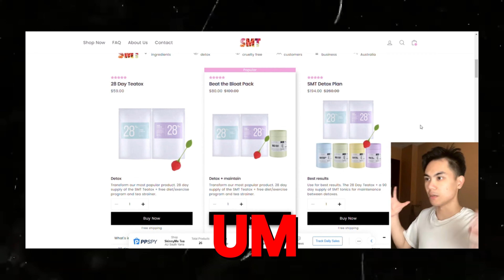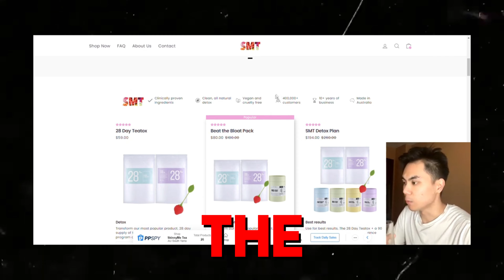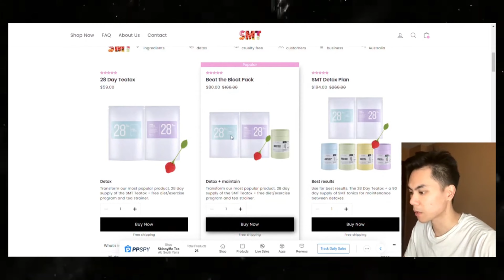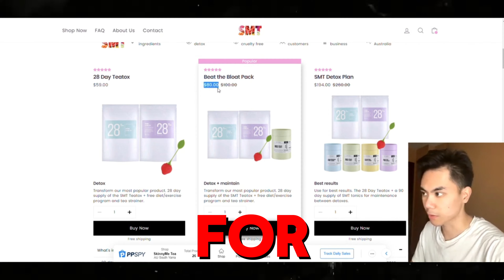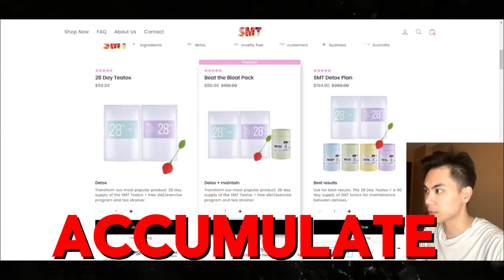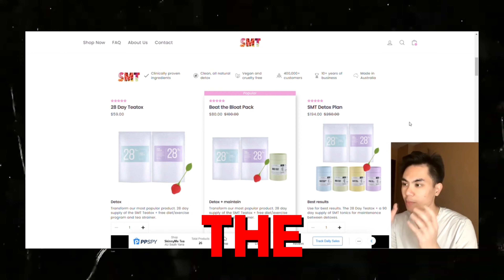Make TOO MUCH MONEY That It's Stupid (Shopify Dropshipping)